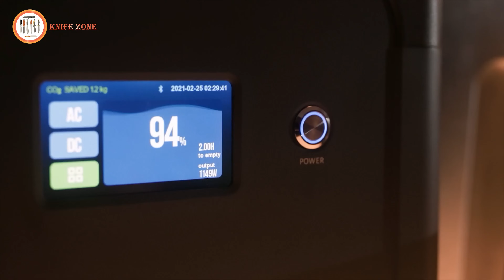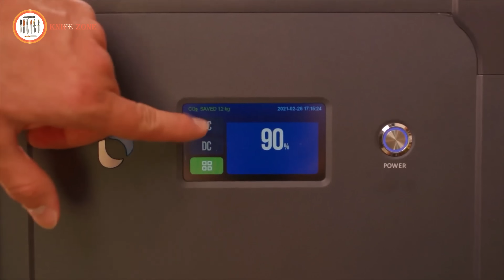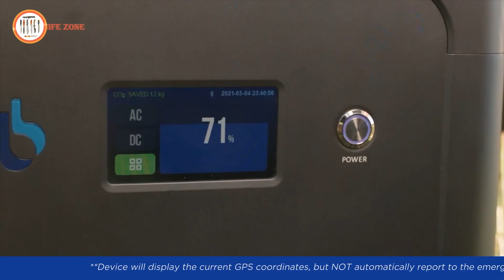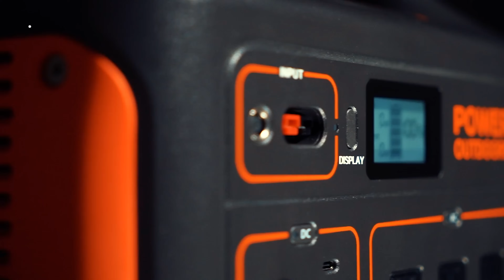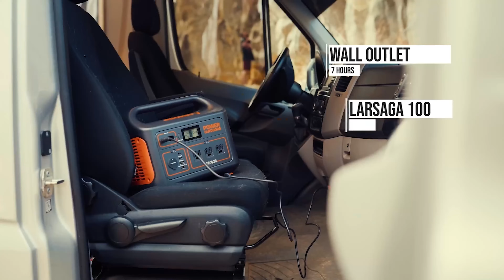20 NEXT LEVEL Camping Gear & Gadgets In 2024 ▶▶ 2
Hello campers and adventurers! Are you ready to take your outdoor experience to the next level? Well, you're in the right place because today, we're diving into the future of camping gear and gadgets for the year 2024! From cutting-edge tents to high-tech cooking tools, we've scoured the market to bring you the twenty most innovative and game-changing camping products out there. Whether you're a seasoned outdoor enthusiast or just starting your camping journey, these gadgets are guaranteed to enhance your outdoor adventures like never before. So, grab your gear and get ready to discover the future of camping with me!

NEXT LEVEL Camping Gear & Gadgets List:

00:00 - Intro

00:46 - 1. Hcalory 12v Portable Diesel Air Heater

01:51 - 2. Gossamer Gear Gorilla 50 Ultralight Backpack

03:07 - 3. Selk'bag Lite Wearable Sleeping Bag

04:21 - 4. Klymit Inertia X-Lite Sleeping Pad

05:43 - 5. Mountainsmith Drift Lumbar Pack

06:24 - 6. Outpost Vehicle-Mounted Hammock Stand

07:26 - 7. Wilderness Using Bitty Big Q Grill

08:50 - 8. BigBlue CellPowa 2500 Portable Power Station

11:13 - 9. urFlamp V63 The Ultimate Pocket Flashlight

12:31 - 10. Featherstone Backpacking Tent

13:38 - 11. AllynX Camping Pillows for Backpacking

14:48 - 12. East Oak Hard Cooler 25 QT

15:57 - 13. Geekey Multitool

17:20 - 14. MSR WindBurner Duo

19:53 - 15. Off Grid Tools Survival Axe

21:05 - 16. Jackery Portable Power Station Explorer 1000

23:03 - 17. PALLYGO Easy Pop Up Tent 6

24:11 - 18. Wacaco Nanopresso

25:13 - 19. Klecker Knives KLAX Lumberjack

25:53 - 20. Caveman Grill Large